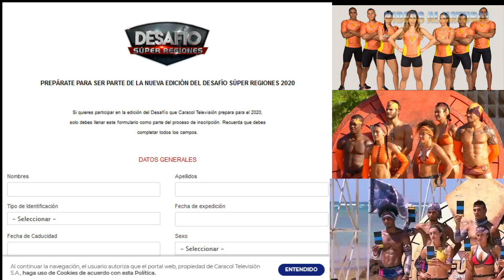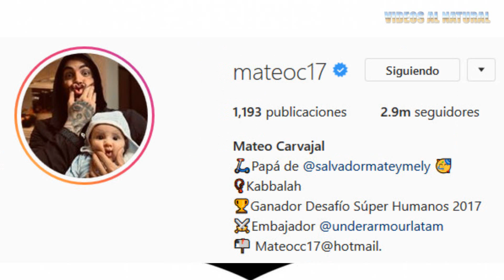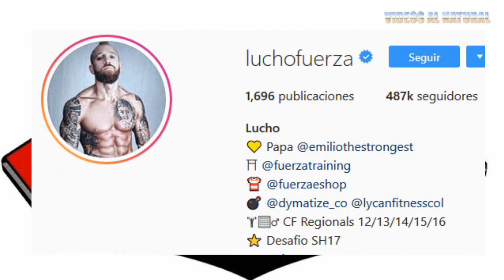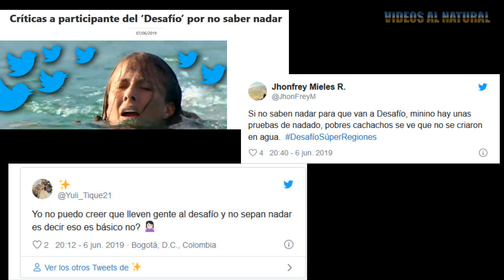DESAFIO SUPER REGIONES 2020 Y LOS INSÓLITOS REQUISITOS PARA PARTICIPAR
Lo que nadie le dice  sobre las convocatorias y los requisitos de quienes aspiran a entrar al reality de caracol televisión  Desafió super regiones 2020.